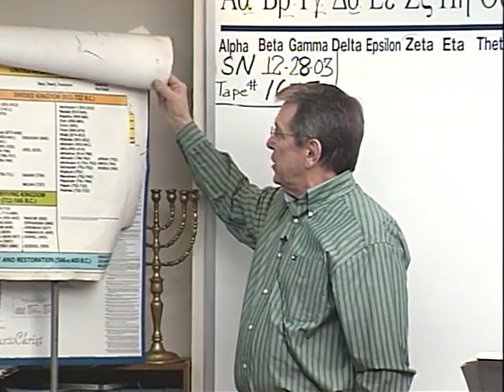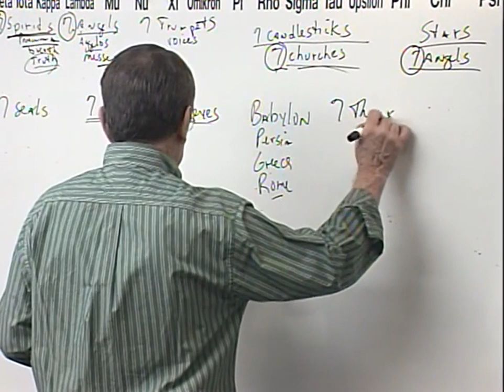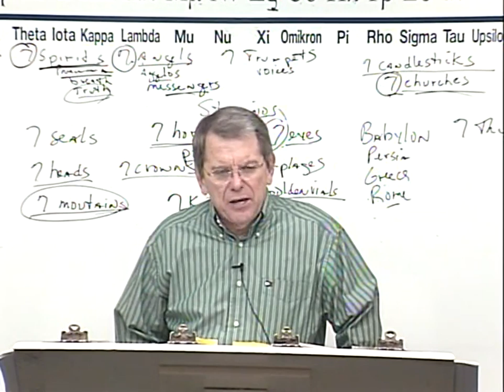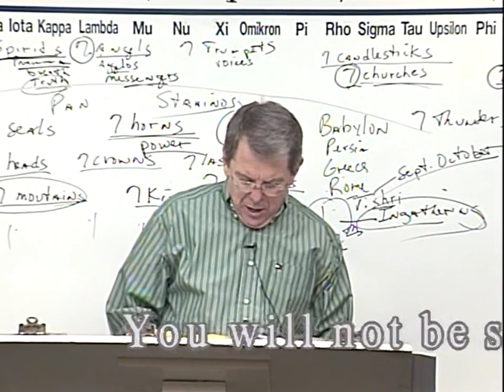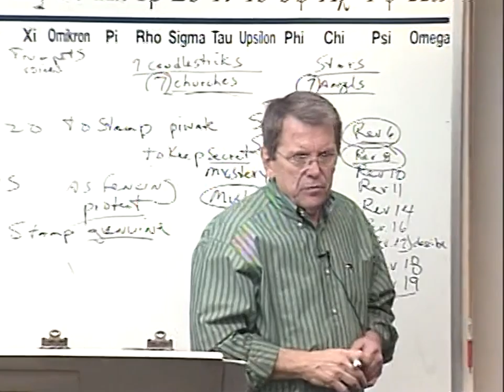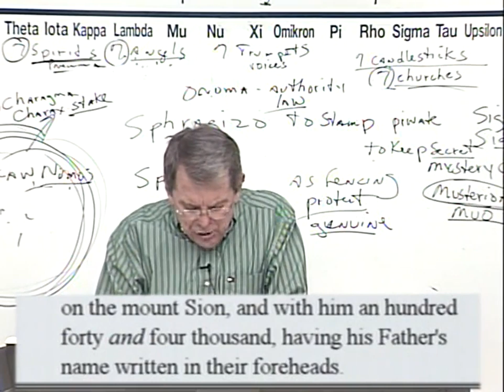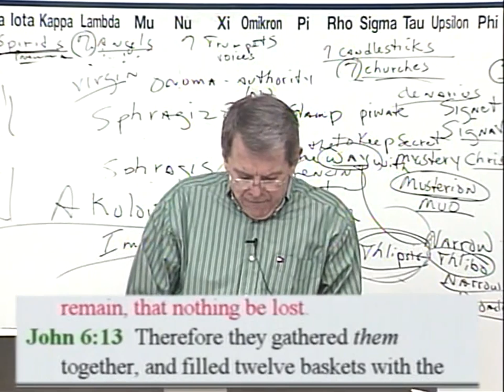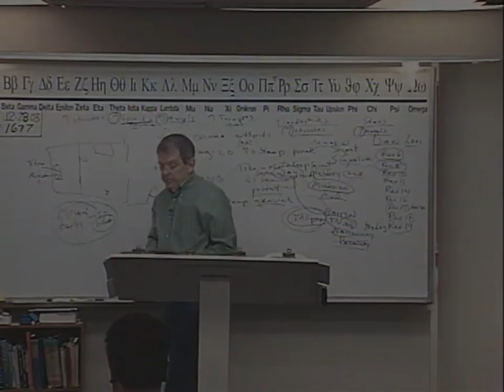#1677 Seven: Revelation- The End Of Time In Chapters 6, 8, 10, 11, 14, 16, 18, And 19- The 144,000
1677 SN122803 Revelation: 7 The End Of Time In Chapters 6, 8, 10, 11, 14, 16, 18, 19- The 144,000

Nearly thirty years ago, we started Grace and Truth Ministries which included my wife, son and one other young man. We started taping the sermons shortly thereafter. Grace and Truth Ministries is now meeting in a building located in Hendersonville, TN.  Help us get this message out to God's predestinated elect family.

John 1:13
James 1:18
Romans 9:15,16
John 5:21
John 6:39
Psalms 110:3
Ezekiel 36:9-12,23
Jeremiah 4:6, 27-28
Daniel 4:35
John 6:44,63-66

Isaiah 46:10
Ecclesiastes 3:14
Ephesians 1:11
Isaiah 42:9
Daniel 2:28
Acts 3:18
Acts 15:18

Isaiah 45:7
Job 2:10
Job 42:11
2 Samuel 24:16
Jeremiah 4:6,5:15,6:12,19
Amos 3:6

1 Corinthians 2:14
Romans 10:14
John 9:31
John 8:47
Isaiah 64:7

Predestination (pro'orizo)
Romans 8:29-30
Acts 4:28
1 Corinthians 2:7
Ephesians 1:5
Ephesians 1:11

Romans 1:4 declared (aorist past tense)
Luke 22:2 determined (aorist past tense)
Acts 2:23 determinate (aorist past tense)
Acts 10:42 which was ordained (perfect)
Acts 17:26 determined (aorist)
Acts 17:31 hath ordained (aorist)
Hebrews 4:7 limiteth (present tense)

Orderly Arrangement
John 3:16 world (kosmos)
Romans 13:1 ordained (tasso)
Acts 13:48 ordained (tasso)
Galatians 4:3,9 elements (stoicheion)
Colossians 2:8,20 rudiments (stoicheion)
Hebrews 5:20 principles (stoicheion)
2 Peter 3:10,12 elements (stoicheion)
Romans 4:12 who walk (stoicheo)
2 Peter 1:5 add (epichoregeo)

Persecution: Popularity and Loved by the World is Not of God
John 15:18-20
James 4:4
Luke 6:22-23
Acts 14:22
2 Timothy 3:12
John 16:33
1 Thesselonians 1:6-3:3,4